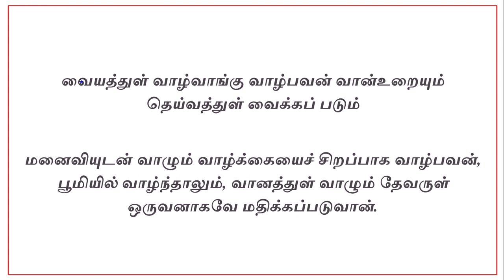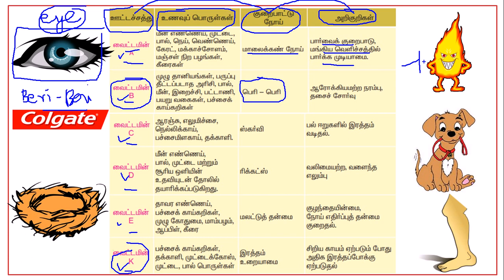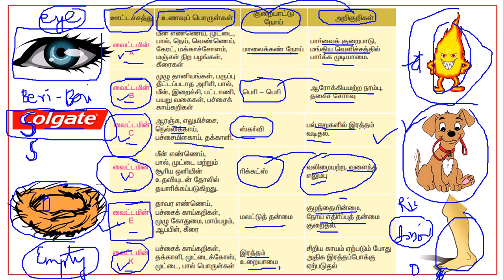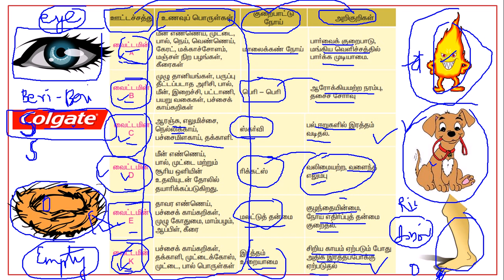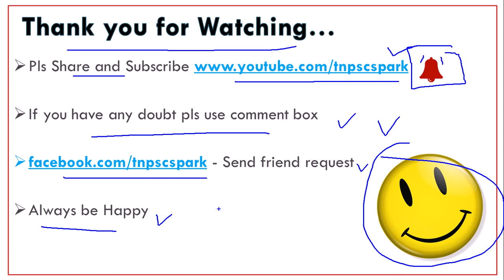How to remember Vitamin Easily - Tnpsc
அறிவியல் பகுதியில் உள்ள வைட்டமின்களை எளிதில் நியாபகம் வைத்துக்கொள்பதற்கான வழிகள் இங்கு கொடுக்கப்பட்டுள்ளது. நன்றி.